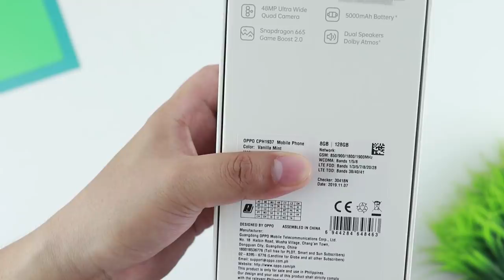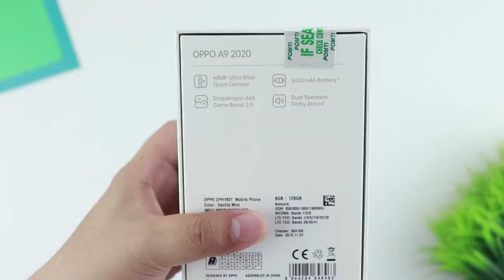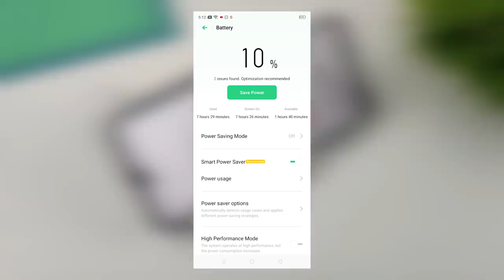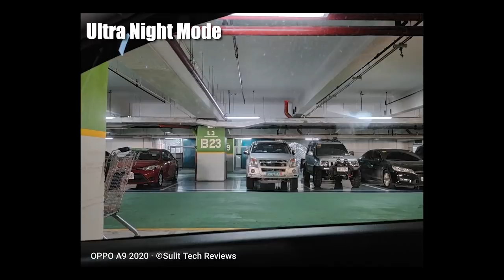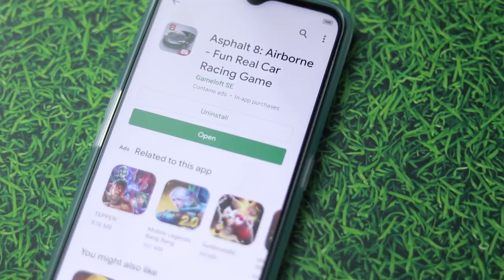Oppo A9 (2020) Vanilla Mint: Ang Ganda Naman Nito!!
Ano'ng masasabi mo sa Oppo A9 (2020) Vanilla Mint?